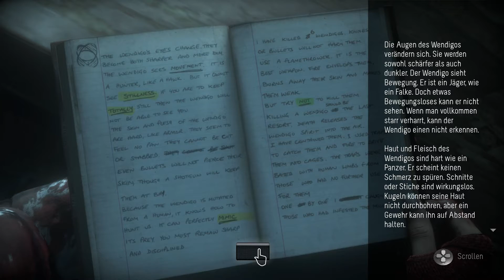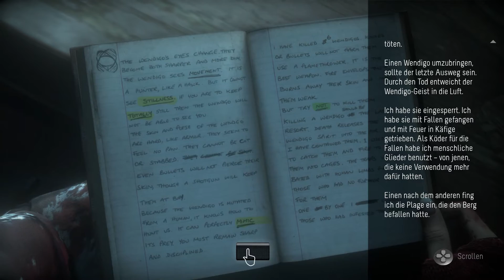Until Dawn - Walkthrough - Episode 8 - Enthüllung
Walkthrough zu Until Dawn. Achtung: Dieses Video zeigt NICHT die Fundorte aller Sammelgegenstände an! Spielt man genau wie in den Videos gezeigt erhält man nach Spielende 8 Trophäen:

"Sie leben alle" (Gold) Alle acht Freunde haben bis zum Morgen überlebt

"Quicklebendig" (Gold) Alle Jungs haben bis zum Morgen überlebt

"Vier Töchter der Dunkelheit" (Gold) Alle Mädchen haben bis zum Morgen überlebt

"Der geschickte Wolfsmann" (Gold) Mike hat dem Wolf die ganze Zeit im Sanatorium am Leben gehalten (Episode 5 + 9)

"Laute Schreie" (Silber) Mike hat seine Finger abgetrennt, um sich aus der Bärenfalle zu befreien (Episode 5)

"Der Psycho-Kampf" (Silber) Sam oder Ashley hat dem Psychopathen mit einer Waffe angegriffen (Episode 6)

"Kein Schreckenstod für Jessica" (Silber) Jessica hat ihre Nacht des Schreckens überlebt (Episode 4 + 10)

"Lass Em rein" (Bronze) Mike hat Emily erlaubt, im Keller zu bleiben (Episode 8)